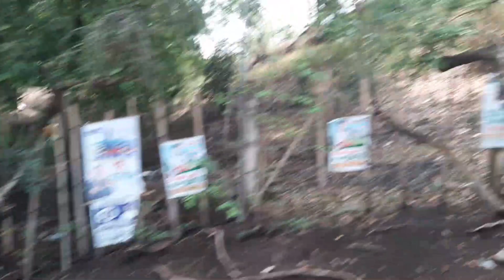vlog#1610" Tambay sa Clark" April 16, 2022